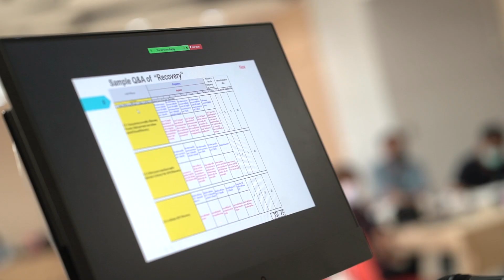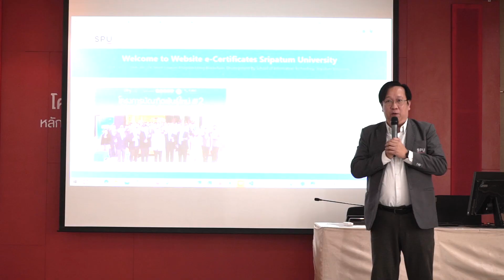คณะเทคโนโลยีสารสนเทศ มหาวิทยาลัยศรีปทุม จัดงาน Cybersecurity for Business รุ่นที่ 4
คณะเทคโนโลยีสารสนเทศ มหาวิทยาลัยศรีปทุม จัดพิธีมอบใบประกาศนียบัตร และพิธีปิด
โครงการบัณฑิตพันธุ์ใหม่ Non-Degree ปี 2565
หลักสูตร ความมั่นคงปลอดภัยทางไซเบอร์สำหรับการทำธุรกิจดิจิทัล (Cybersecurity for Business) รุ่นที่ 4 ณ ห้อง Convention อาคาร 11 ชั้น 4 มหาวิทยาลัยศรีปทุม กทม.